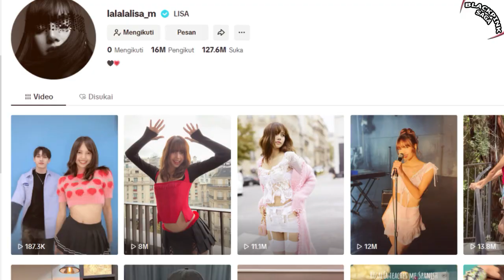Lisa & Bang Chan Stray Kids doing Moonlit Floor Challenge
Lisa Moonlit Floor Challenge, Lisa & Bang Chan TikTok Collaboration, Stray Kids x BLACKPINK Dance Challenge, MoonlitFloorChallenge, LisaBangChan, LisaStrayKidsCollab, KpopDanceChallenge, BLACKPINKxStrayKids, ViralTikTokChallenge, KpopOnFire, DanceWithLisa, KpopCrossover, FYPkpop.
blackpink today,
blackpink update,
kpop news,
kpop idols,
kpop rumors,
lisa bang chan moments, lisa rockstar bang chan, lisa gave bang chan hoodie, lisa, stray kids, blackpink
Lisa’s recent interaction with Stray Kids (mainly Bangchan) that prove they are besties
STRAYKIDS at Lisa's concert
LISA - MOONLIT FLOOR Performance Video (Behind The Scenes)